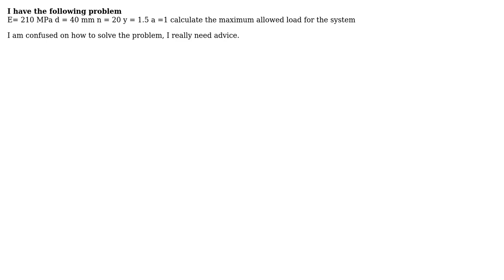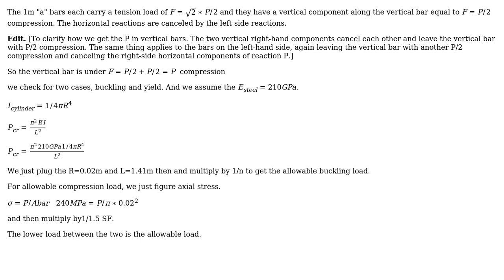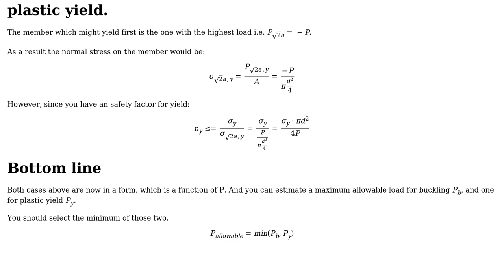Engineering: maximum allowed load (2 Solutions!!)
Engineering: maximum allowed load

With thanks & praise to God, and with thanks to the many people who have made this project possible! | Content (except music & images) licensed under CC BY-SA | Music | Images & others | With thanks to user NMech user kamran user August Jelemson and the Stack Exchange Network Trademarks are property of their respective owners. You are responsible for your own actions.